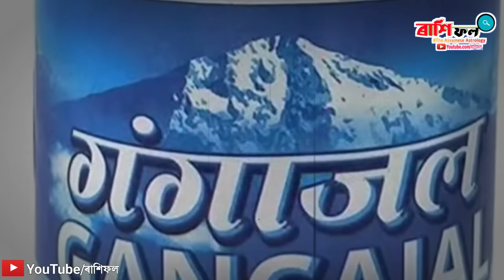শিৱৰাত্রী 2024 / maha shivaratri 2024 date and time / Shivaratri 2024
ৰাশি ফল
ৰাশিফল